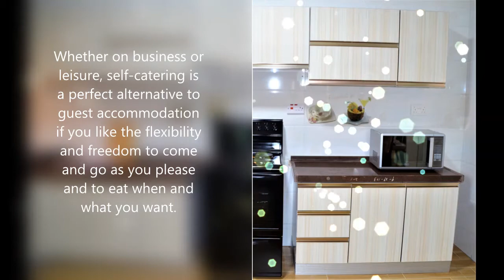River Villa | Fully Furnished Apartments | 2 & 3 Bedrooms | Lilongwe, Malawi